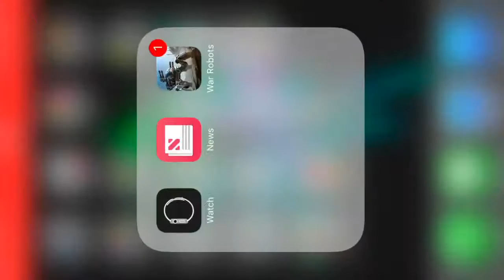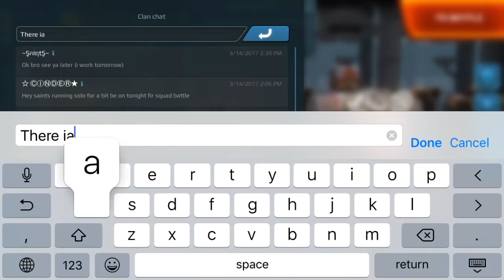War Robots Gameplay With Commentary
If I ever stopped talking in the video it is because there is someone in the hall ways.